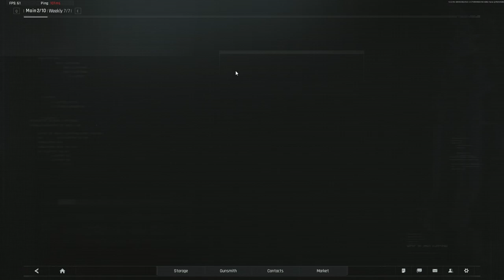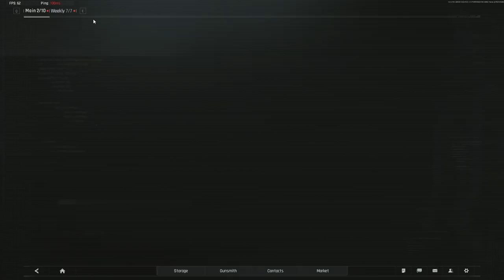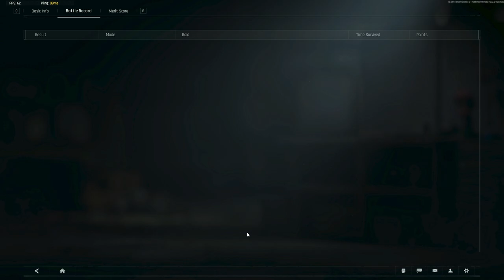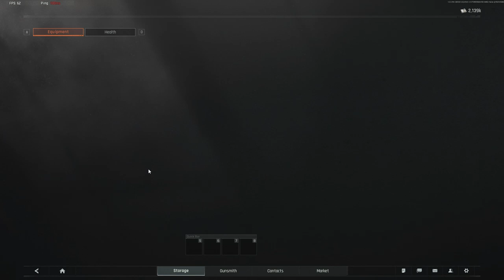Odblokowałem RANKEDY! - Arena Breakout:Infinite(3) Gameplay PL